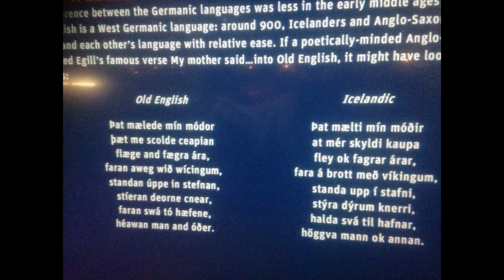What if the Norman Conquest Failed?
The Norman Conquest was a major turning point in history. The Norman Conquest nearly failed, and had the Norman Conquest failed, English, European and word history would have been very different.